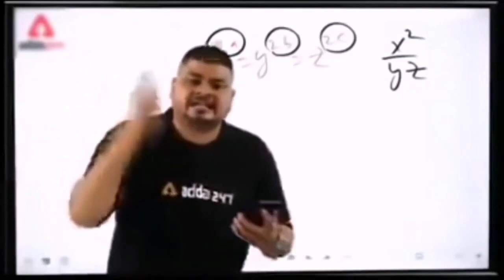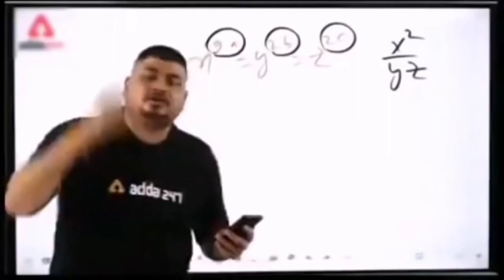disturbing interview prank/Pashto prank/funny video/comedy video/Pashto funny video/pathan prank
disturbing interview prank in Pashto pathan prank gone wrong pathan New prank 2022